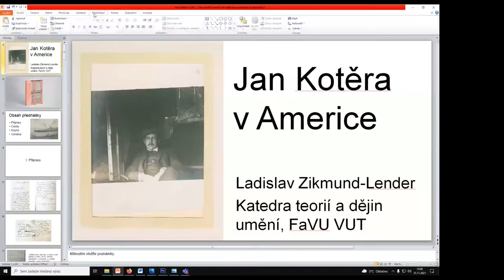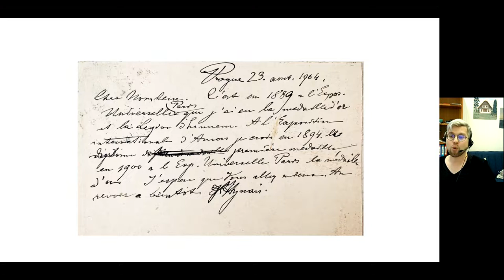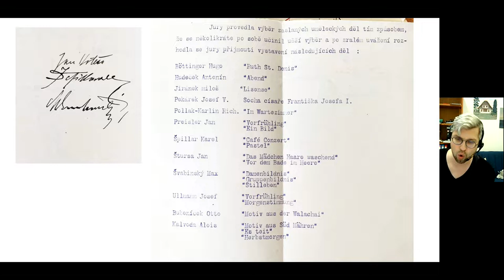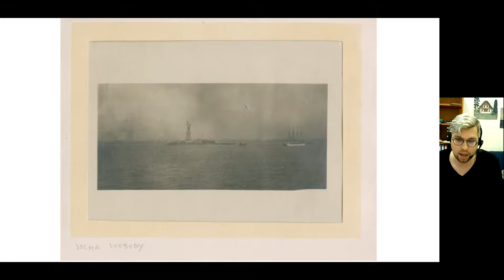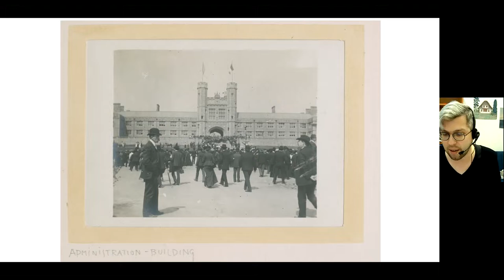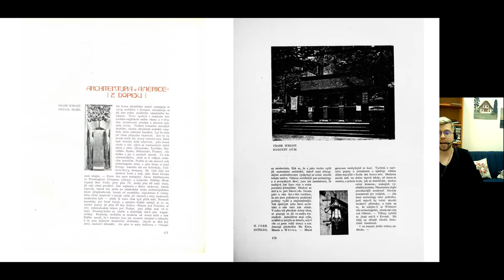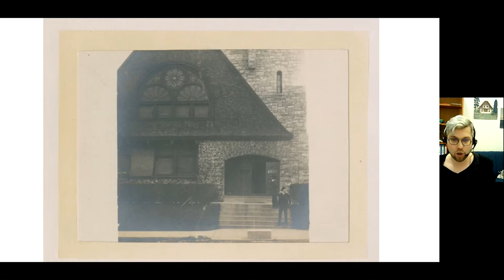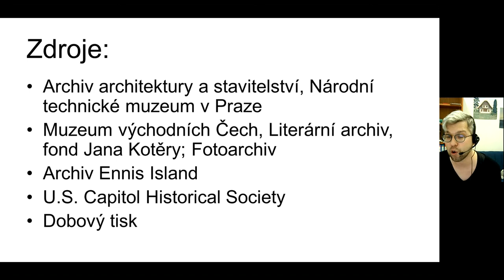Jan Kotěra v Americe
Během dubna a května roku 1904 Jan Kotěra navštívil spolu s Karlem Stibralem a Josefem Mariou Olbrichem Spojené státy americké v souvislosti s přípravou rakousko-uherského pavilonu na světové výstavě v St. Louis. Na výstavě se setkal s velmi rozmanitou škálou architektonických stylů i reprezentací indigenních kultur. Současně mu však nemohly uniknout reformní trendy, které se v té době rozmáhaly v Americe: už od roku 1900 prokazatelně znal tvorbu Franka Lloyd Wrighta, během návštěvy ho fascinovaly prérijní domy, tradiční venkovské a příměstské vily i nové stavební technologie. Jak můžeme Kotěrovu cestu do Spojených států rekonstruovat a jak se z ní mohl moderní architekt poučit?